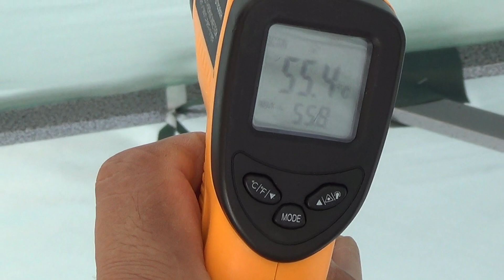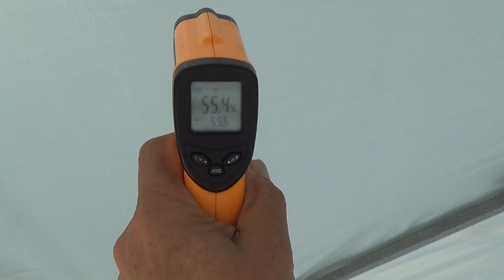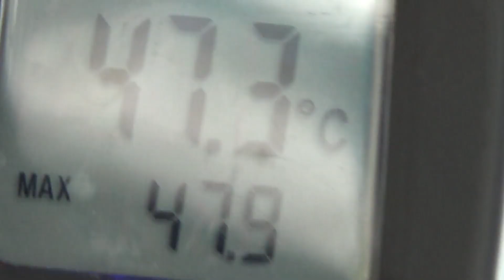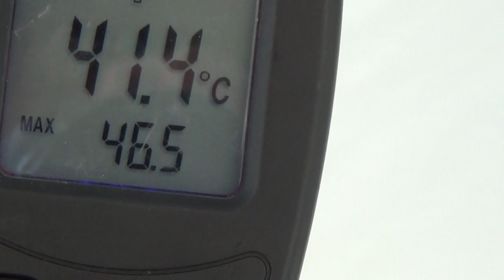降溫神器 太陽傘+鋁箔隔熱膜 /愛迪先生 line 0921104500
需要資料請加line 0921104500